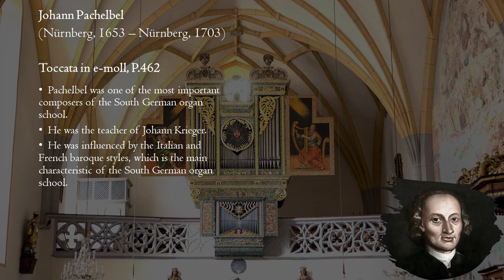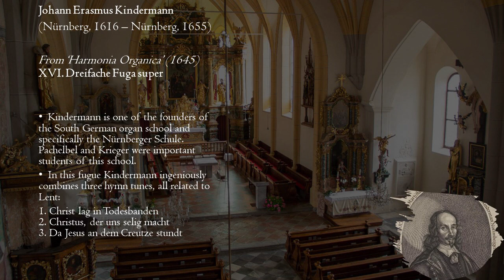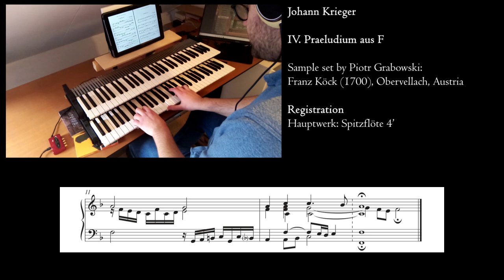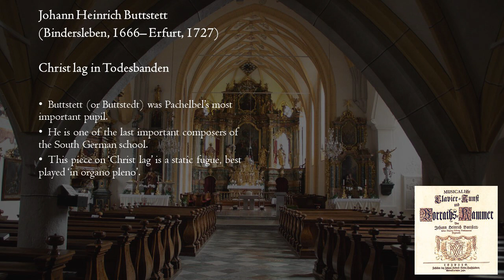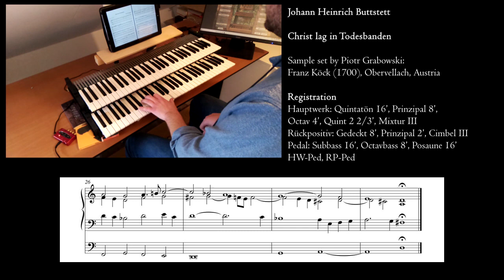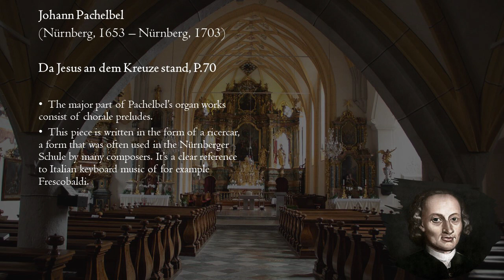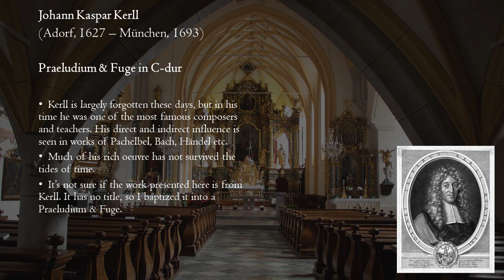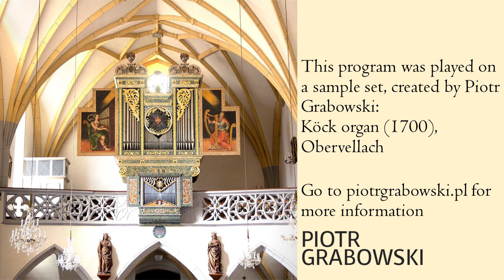A South German Exploration of the Köck organ, Obervellach - Hauptwerk, Piotr Grabowski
The Franz Köck organ in Obervellach is a beautiful instrument in a church with rich acoustics. In this video:
1. I want to show you some short pieces, typical for the South German baroque organ school.
2. I will explore some different sides of the Köck organ & sample set by Piotr Grabowski.
3. I play mostly free works and three chorale preludes fitting for Passiontide.

00:00 Pachelbel - Toccata in e-moll, P.462
02:05 Kindermann - Dreifache Fuga super
04:15 Krieger - Praeludium aus F
05:17 Krieger - Praeludium aus B
06:52 Pachelbel - Fantasia in a-moll, P.126
08:45 Buttstett - Christ lag in Todesbanden
11:02 Fischer - Praeludium, Fuga & Finale in e-moll
12:32 Pachelbel - Da Jesus an dem Kreuze stand, P.70
15:29 Kerll - Praeludium & Fuge in C-dur